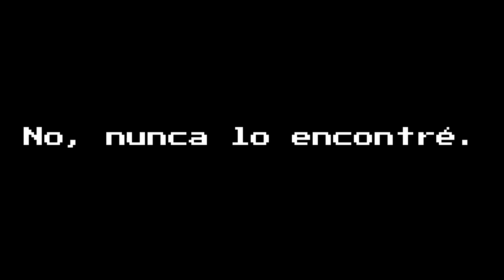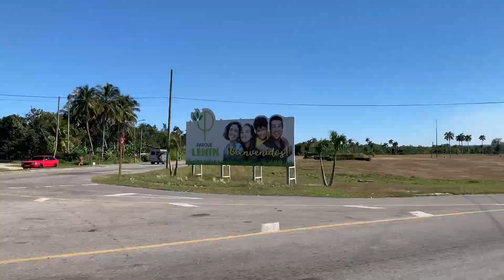El país en el que el tiempo NO pasa ⏳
Simplemente Cuba

🌟Puedes convertirte en un miembro especial de mi canal aquí 👇🏻

Puedes unirte a mi página en Facebook!